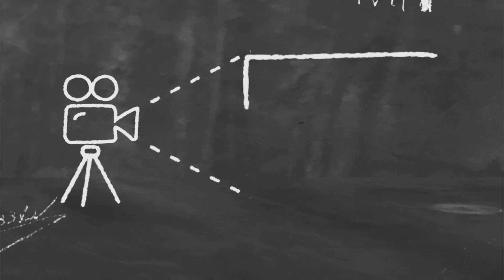Misket videoları / Marble videos.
Merhaba arkadaşlar ! Bugün ahşap tahta üzerinde misket yuvarlama videosu çektik. Tahta üzerinde yuvarlanan misketlerin rengarenk görüntüsü muhteşem ve izlemeye değerdi doğrusu.
Tamamen orjinal olan videoda çıkan seslerin kulağınıza da hoş geleceğini düşündük.
Ev ortamında çekilen bu videonun sadeliğini bozmadan yayınladık.
Umarız beğenerek izlersiniz.
Bu tür videoların devamının gelmesini isterseniz lütfen kanalımıza destek olun.

marble rolling
misket oyunu
misket yuvarlama
misket yuvarlama videoları
misket nasıl oynanır
misket oyunu nasıl oynanır
Deba tv
marble race
The game of marbels
Marble Ravel
tiny balls
minik toplar
cute marbles
sevimli misketler
colorful marbles
renkli misketler

Birbirinden eğlenceli çocuk videoları , eğitici çocuk şarkıları, komiklikler ve çok daha fazlası şimdi Deba Tv kanalında!

Hello guys ! Today we shot a marble rolling video on a wooden board. The colorful display of marbles rolling on the wood was magnificent and worth watching.
We thought that the sounds in the video, which is completely original, would be pleasant to your ears.
We have published this video, which was shot at home, without compromising its simplicity.

Fun children's videos, educational children's songs, funny jokes and much more are now on Deba Tv channel! Do not forget to subscribe to our "Deba Tv" children and entertainment channel for educational children's songs, fun children's videos and funny adventures for preschool children, babies and primary school children!